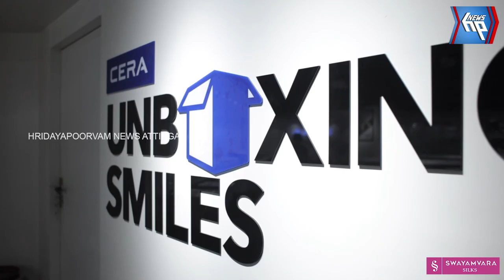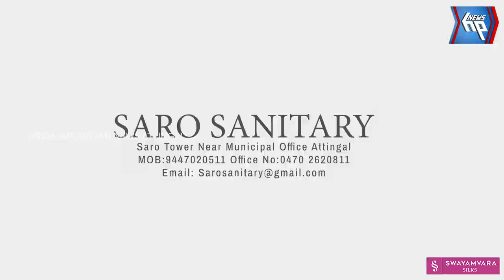ആറ്റിങ്ങൽ യു ടെക്കിൽ സി എച്ച് എൻ എം ട്രെയിനികൾക്ക് സർട്ടിഫിക്കറ്റ് വിതരണം ചെയ്തു